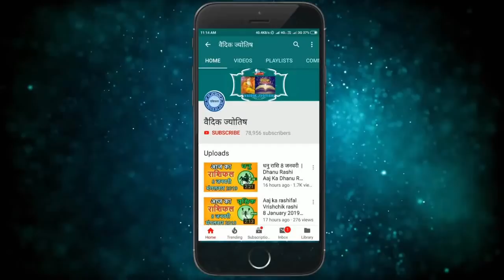धनु राशि 2 सितम्बर गुरुवार | Dhanu Rashi 2 September 2021 | Aaj Ka Dhanu Rashifal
dhanu rashi 2 September 2021
2 September dhanu rashi
dhanu Rashi September 2021
Dainik Rashifal,Horoscope,Astrology
2  सितम्बर   धनु राशि
आज का राशिफल धनु राशि
धनु राशिफल